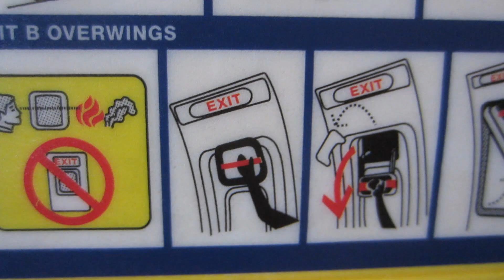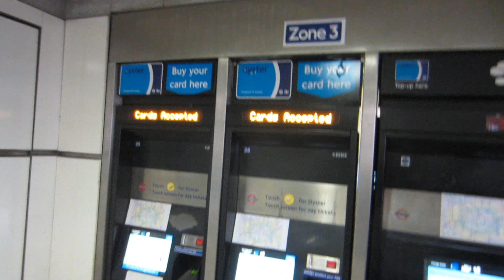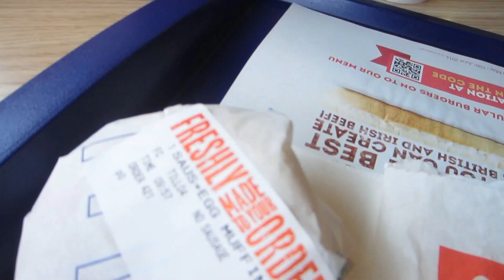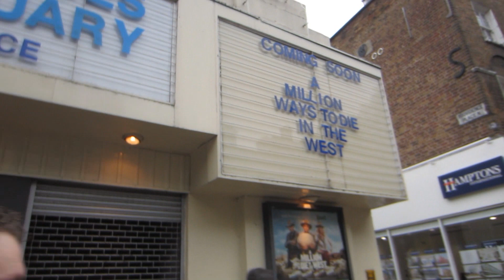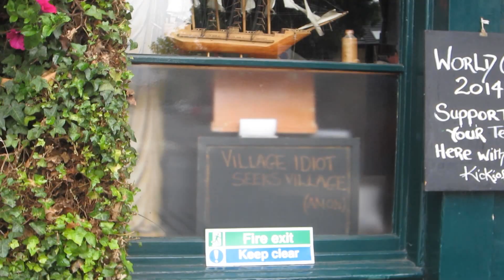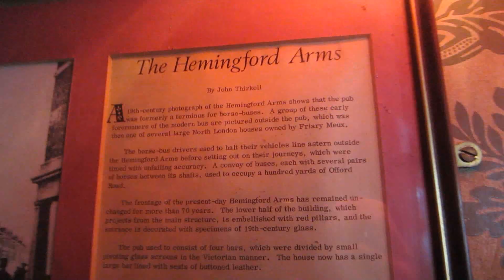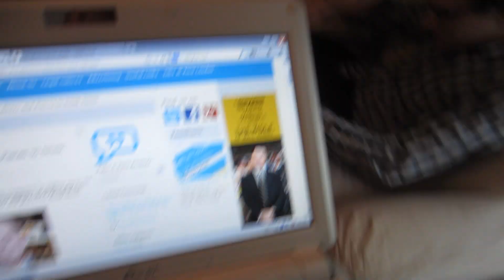2 GERMANS IN LONDON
We're headed to London to germanize some Brits! :D Watch us get lost on our first day and have our first pint ever in a traditional British pub! Make sure to activate subtitles for the parts in German!